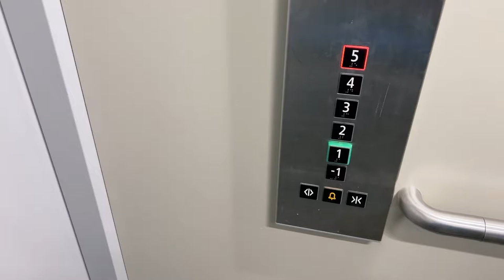HAPPY NEW YEAR 2022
Produced by Ivan Odak Jr